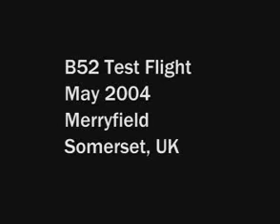Remote Controlled B-52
B52 R/emote Control